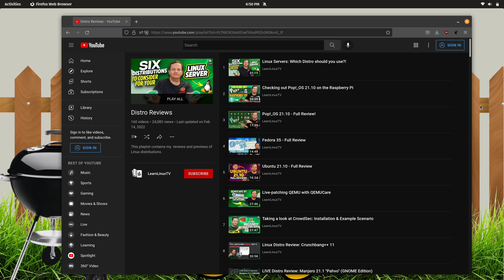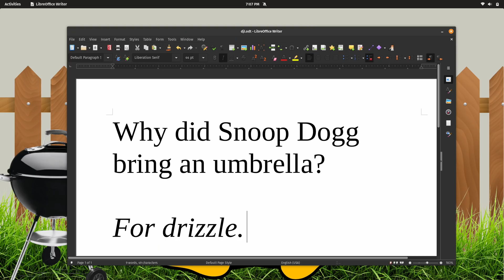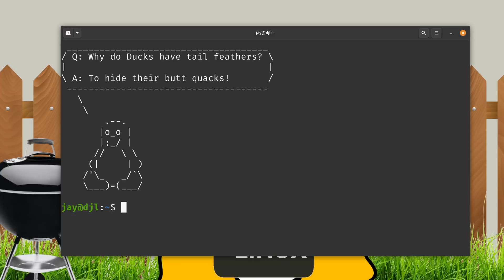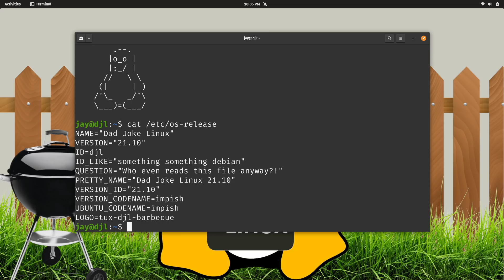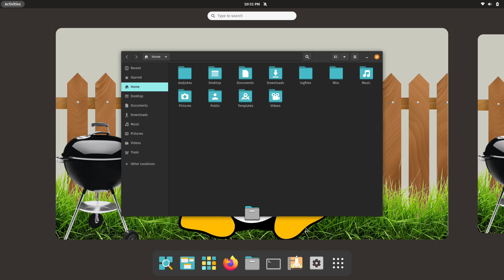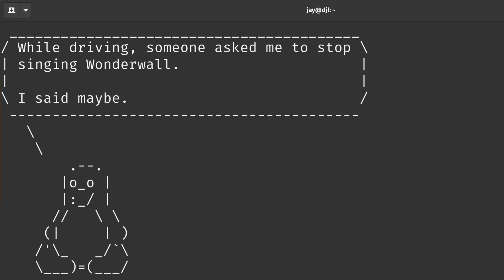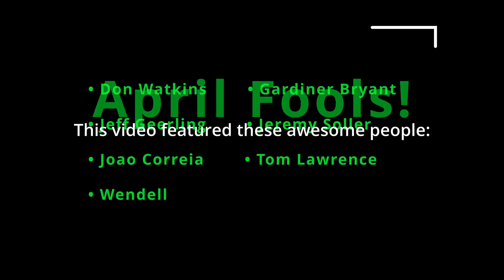April Fools 2022: Dad Joke Linux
For the entire history of LearnLinuxTV, countless distributions have been reviewed. After all this time, the best distribution of Linux has FINALLY been found! In this review, we'll take a look at the great DJL!

Thanks to Joao, Jeff, Tom, Wendell, Gardiner, Jeremy and Don for helping out!